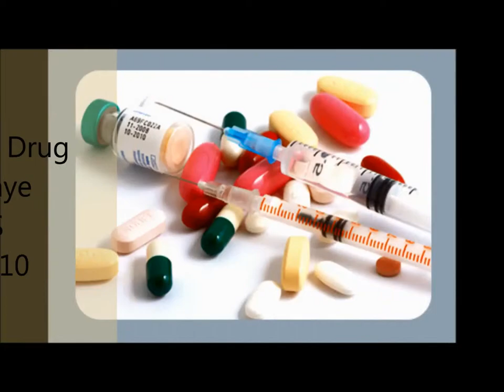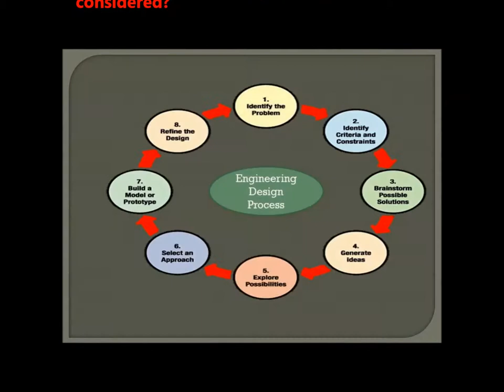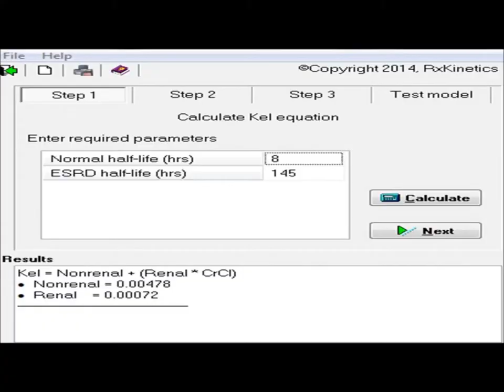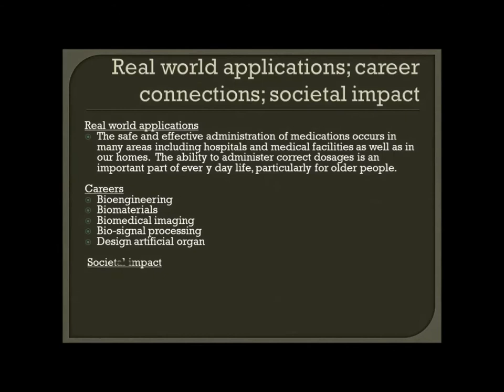Unit1: one compartment drug